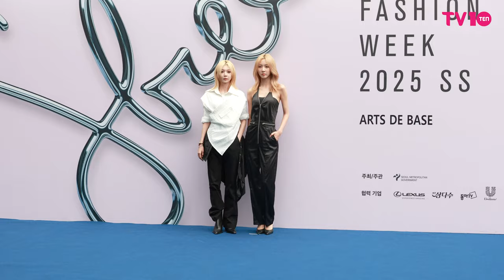드림캐쳐 다미&유현 (Dreamcatcher) 2025 SS 서울패션위크 포토콜 | Dreamcatcher DAMI&YOOHYEON Seoul Fashion Week [4K]